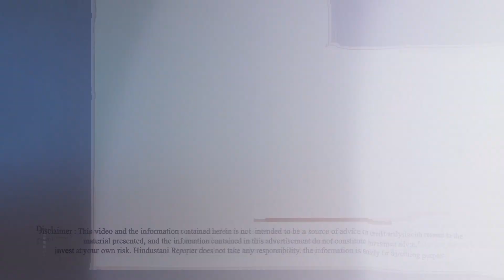आजाद नगर में मर्जिया पठान के हाथों हुआ बोरिंग का उदघाटन| Hindustani Reporter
आजाद नगर में मर्जिया पठान के हाथों हुआ बोरिंग का उदघाटन